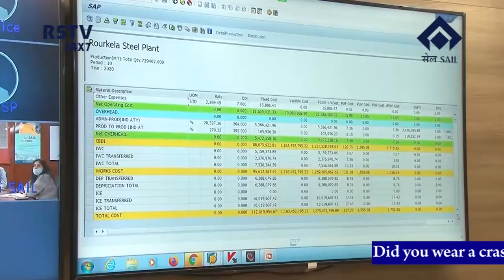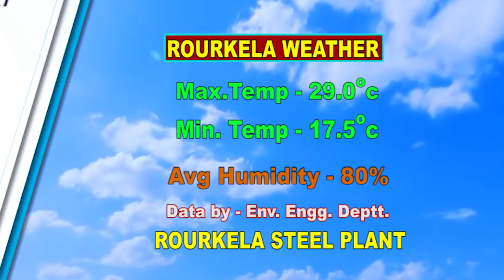ENGLISH NEWS DT- 19/ 2/ 2021